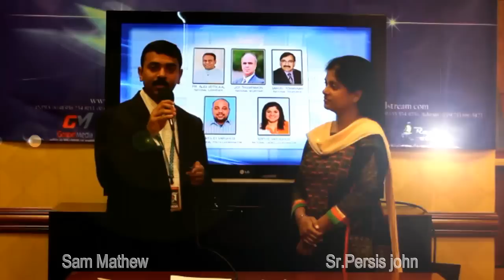Real Worship By Sr.Persis John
**Copyright Statement **
**Copyright Statement **